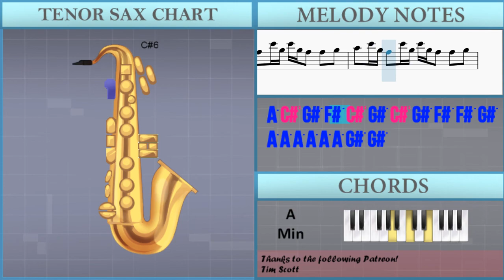How to play Ddu Du Ddu Du by BLACKPINK on Tenor Sax (Tutorial)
The easiest way to learn how to play Ddu Du Ddu Du by BLACKPINK on the tenor sax. It's a tenor sax tutorial for Ddu Du Ddu Du by BLACKPINK.

EasyMusicLesson teaches you to play the your favorite instrument, through easy and simple animation so that you too can learn how to play Ddu Du Ddu Du by BLACKPINK on the tenor sax easily. A tenor sax tutorial with visual animation graphic.

Chords of Tenor Sax arrangement:
E Min   E Min   E Min   E Min   E Min   G Maj   A Min   E Min
B Min   G Maj   A Min   E Min   B Min   G Maj   A Min 7   E Min
B Min   G Maj   A Min 7   E Min   E Min   E Min   E Min   E Min
G Maj   A Min   E Min   B Min   G Maj   A Min   E Min   B Min
G Maj   A Min 7   E Min   B Min   G Maj   A Min 7   E Min   E Min
E Min   E Min   E Min   E Min   E Min   E Min   C Maj   E Min
C Maj   E Min   C Maj   C Maj   E Min   E Min   C Maj   C Maj
C Maj   C Maj   C Maj   C Maj   E Min   E Min   E Min   E Min
E Min   E Min   E Min   E Min   E Min   E Min 7   E Min 7   A Min
E Min   E Min   E Min 7   E Min 7   A Min   A Min

Melody notes of Tenor Sax:
F#5   F#5 F#5 A5     G#5
C#6 C6 C#6 A5 F#5
F#5   F#5 F#5 A5     F#5 G#5
F#5 F#5 C#5 C#5 C#5 C#5
F#4 F#4 C#5 C#5 D5 C#5 C#5
F#5 F#5 C#5 C#5 A4 A4 C#5 C#5
F#4 F#4 C#5 C#5 D5 C#5
F#5   C#5 C#5 A4   C#5 C#5
A4 A4 A4 A4 A4 A4 A4 F#4
F#4 A4 A4 A4 A4 A4 A4 A4 F#4
F#4 D5   C#5 A4 D5   C#5
F#4 D5   C#5 C#5 F#5   F#4
C#5   C#5   C#5 C#5 B4 B4 C#5
D5   D5   D5 D5   C#5   C#5
C#5   C#5   C#5   B4 B4 C#5
D5   D5   D5 C#5   B4
A4   B4   A4
B4   B4   A4 B4   F#4   F#4 F#4
A4   B4   A4 B4   F#4   A4
C#5 B4 B4 A4 B4   A4
A4   B4   A4
B4   B4   A4 B4   C#5   C#5
F#5   E5   C#5 C#5 B4 B4
A4 A4 A4 A4 A4 A4 G#4 G#4
F#5   F#5 F#5 A5     A5 B5
C#6 C6 C#6 A5 F#5 A5 A5 A5
A5   F#5 F#5 A5     G#5
A5 A5 A5 A5 A5 A5 G#5 G#5
C#6 C6 C#6 A5 F#5 A5 A5 B5
B5 A5 F#5 F#5 F#5 A5     A5 B5
A4 A4 A4 A4 A4 A4 A4
A4 A4 A4 A4 F#5 F#5
D5 C#5 C#5 C#5 C#5 C#5 C#5 C#5 C#5 F#4
C#5 C#5 C#5 C#5 C#5 C#5 F#4
C#5 C#5 C#5 C#5 C#5 C#5 C#5 C#5 F#5 C#5 A4
C#5 C#5 F#5 C#5 C#5   C#5 F#4
A5 G#5 F#5 F#5 F#5 F#5 F#5 F#5 F#5 F#5 F#5 F#5 F#5
F#5 F#5 F#5 F#5 F#5 F#5 F#5   C#6
A5 G#5 F#5 F#5 F#5 F#5 F#5 F#5 F#5 F#5 F#5 F#5 F#5 F#5
D5   D5   D5 D5   C#5   B4
A4   B4   A4
B4   B4   A4 B4   F#4   F#4
C#5 B4 B4 A4 A4   C#5
A4   B4   A4
F#5 F#5 F#5 F#5 F#5   C#5 C#5
D5   D5   E5 D5   C#5   C#5
C#5           D5
C#5
C#5           B4
C#5 A5 A5 A5 A5 A5 A5 A5 A5 G#5
F#4     F#5       A5 B5
C#6 B5 C#6 A5 F#5   A5 B5
C#6 B5 C#6 A5 F#5
A5 A5 A5 A5 A5 A5 A5 A5 G#5
C#6 B5 C#6 A